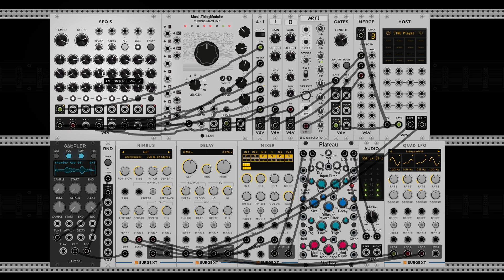Aug 6, 2024.Thunder